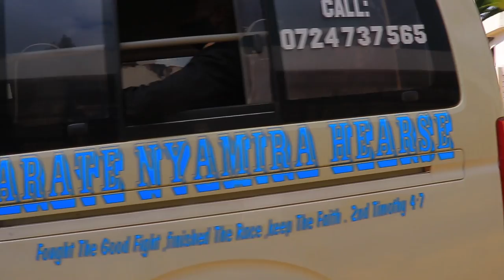FARE THEE WELL BOSIBORI